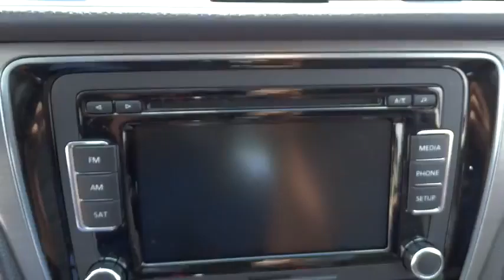2014 Volkswagen Passat Concord, Charlotte, Gastonia, Matthews, Huntersville, NC V140168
2014 Volkswagen Passat
2014 Volkswagen Passat 4dr Sdn 1.8T Auto SE w/Sunroof PZEV Sedan - Stock#: V140168 - VIN#: 1VWBT7A30EC108638

7500 Hendrick Auto Plaza NW